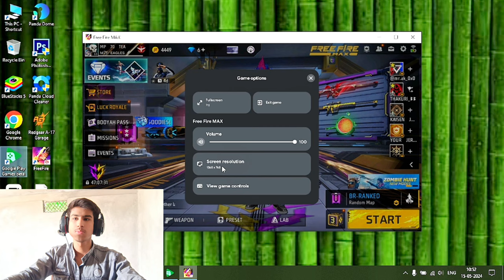Top Basic Tips & Tricks Of Google Play Games Pc Free fire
how to use quick wepone switch in google play games
free fire pc quick wepone switch
free fire
how to hide custom hud in google play free fire
how to full screen free fire in google play beta
how to show emote in google play free fire
how to change gun mode in google play games free fire
how to use double active skill in google play games free fire
how to use double awm in google play games beta
how to use Supermedkit in google play free fire
how to use one tap gloo wall in google play games free fire
Fps drop in google play games free fire pc
how to hide key indication in google play games
free fire pc version emote
google play beta pc
free fire pc version
google play beta free fire pc
google play beta sprint button problem
how to fix sprint button in google play beta
how to play craftland on google play beta pc
google play beta pc craftland free fire
free fire craftland in google play beta pc
google play games pc free fire
google play games pc tips and tricks